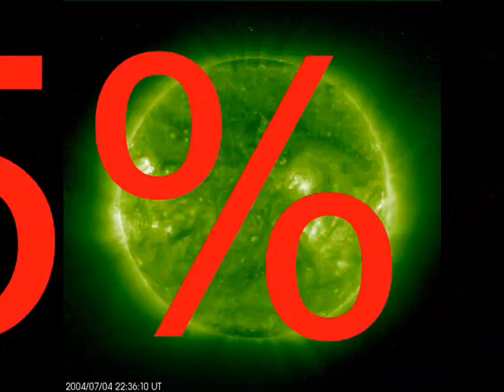The Discovery of two new planets raises more questions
"This is the first discovery of a multi-planet system that could be analogous to our solar system".-The AP- There be many planets but, only one Planet Earth.